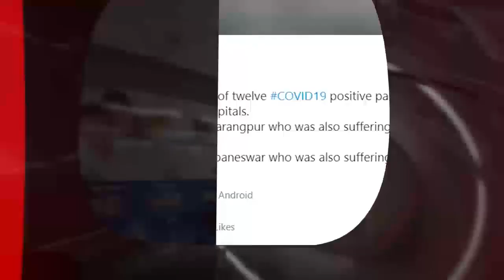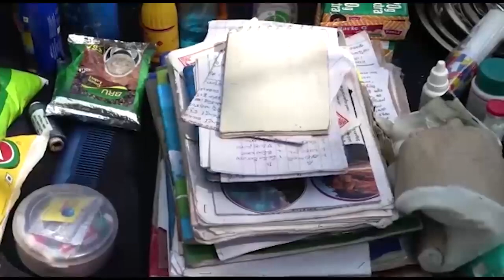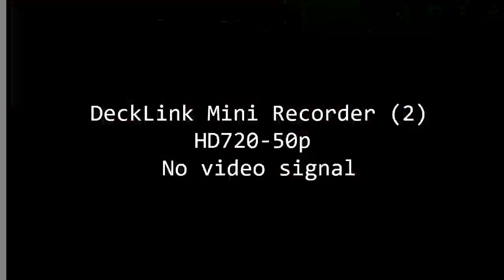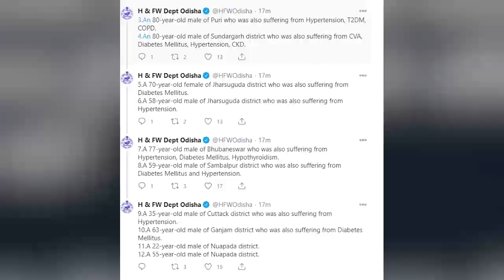ArgusUpdate News 4Pm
ବିପୁଳ ପରିମାଣର ମାଓ ସାମଗ୍ରୀ ଜବତ କଲା ସୁରକ୍ଷା ବାହିନୀ...ନଭେମ୍ୱର 1ରୁ ଖରିଫ ଧାନ ସଂଗ୍ରହ... ମାହାଙ୍ଗାରେ ମନ୍ତ୍ରୀ ପ୍ରତାପ ଜେନାଙ୍କ ଫତୱା... ପୁରୀ ବ୍ଲୁ ଫ୍ଲାଗ ବିଚରେ ପର୍ଯ୍ୟଟକ ନିଖୋଜ ଘଟଣା...